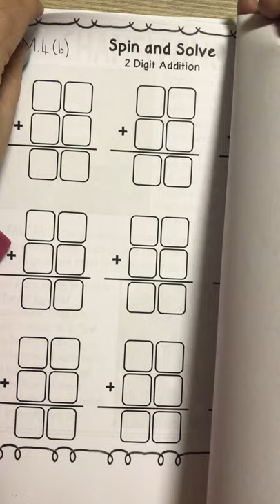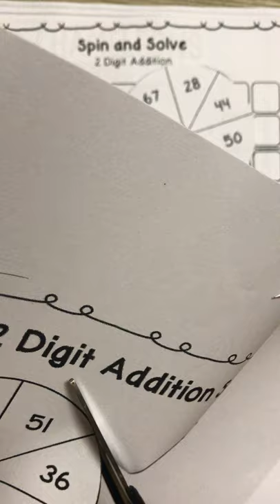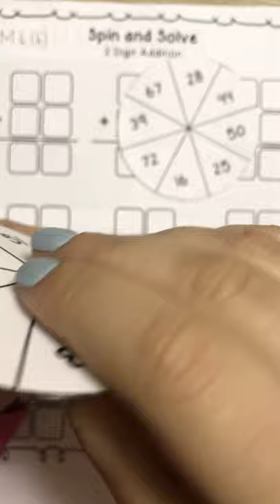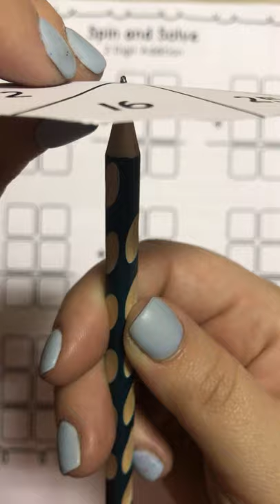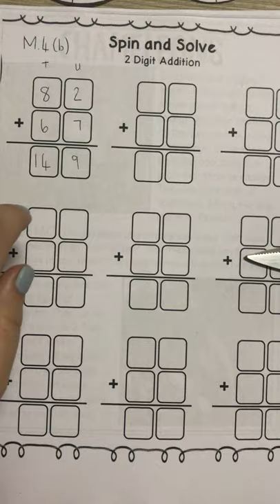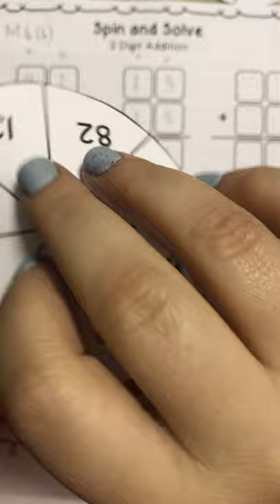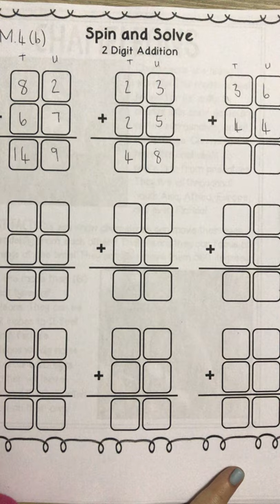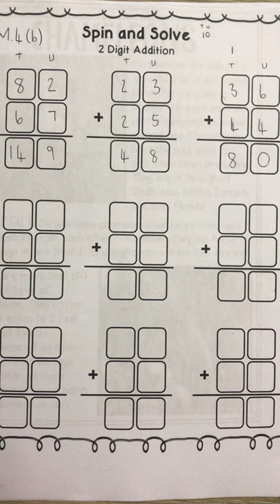12-8-2020, Wednesday - Maths